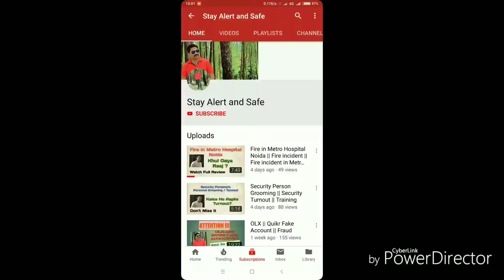Secrets to safeguard himself in Company Cab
Hi,
This video is made to make people aware while using company/office transport cabs, this is a small guide and Do's and don't while using company/office cabs.
Important points for people about the Safety and Security.
Very Very useful video for MNC, Office, Hotel, BPO, Call Center, Airport, Hospital, club employees who all are use company cabs for pickup and drop.
Thanks